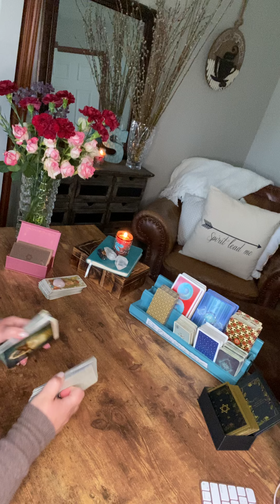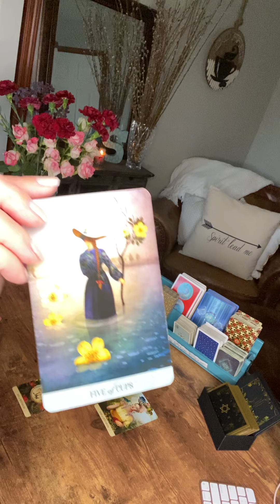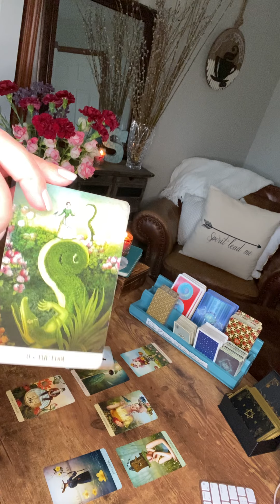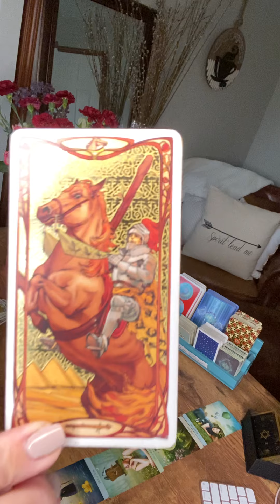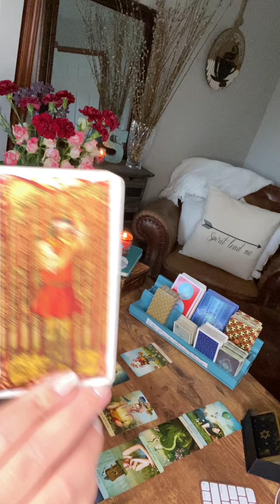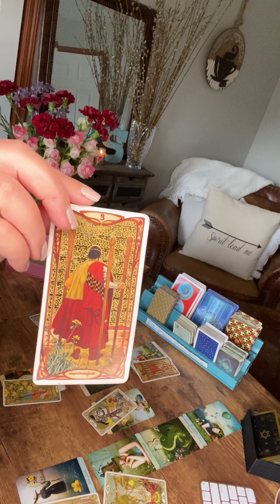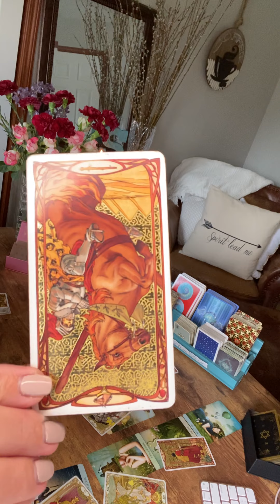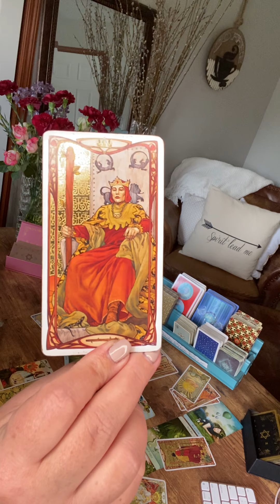Pisces—June 2021—no matter how many times life has knocked you down you still got up. Warrior strong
You never gave up. No matter how difficult it was, or how afraid you were, or how many times life has knocked you down, you still got up. Sometimes shaking but you’re still standing. You, my dear, are a warrior.